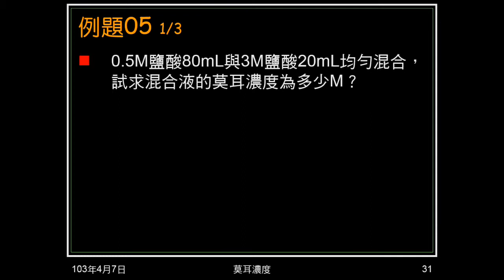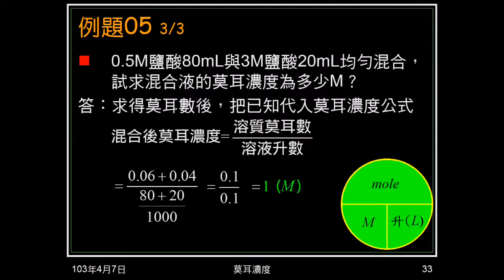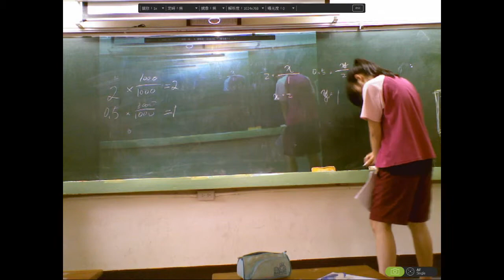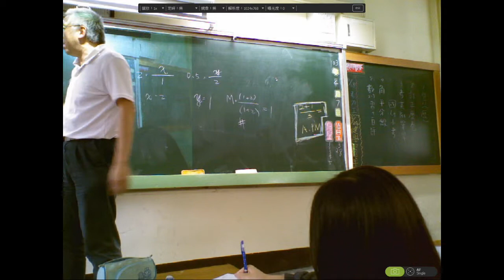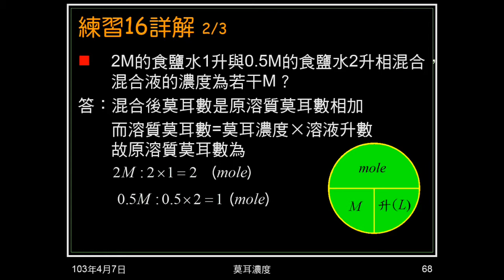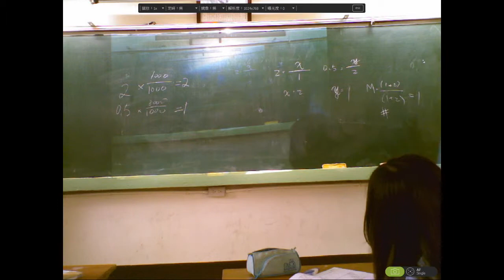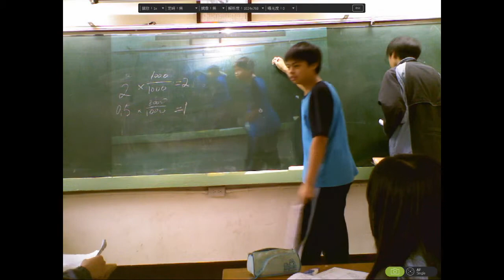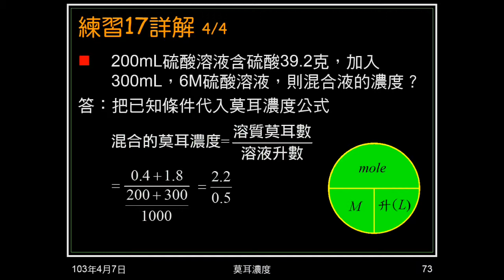102學年國二理化_酸鹼鹽20：莫耳濃度（例題05、練習16 17）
以例題、練習實做莫耳濃度「溶液混合」題型。